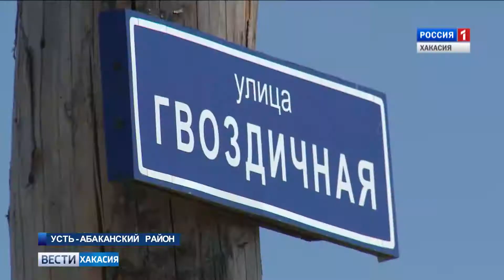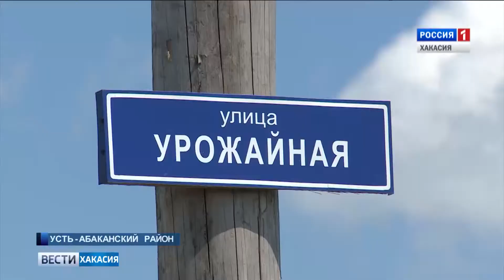Дачные гранты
Дачные общества Хакасии этим летом вновь получили возможность решить некоторые свои проблемы. Речь идет о финансовой поддержке республиканских властей. Конкурс на получение грантов завершен. Солидные суммы получат тридцать два садовых товарищества